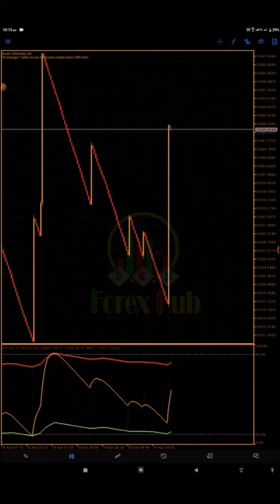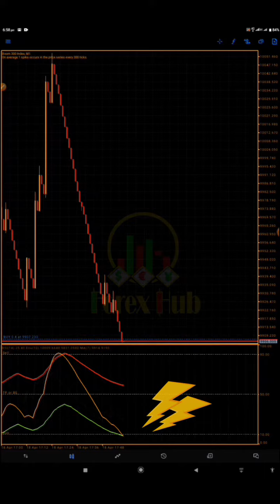Boom & Crash Spike magnet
Get the Boom and crash Spike 🧲 now. Setup available in previous video